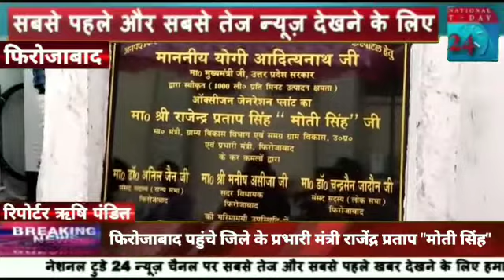National Today 24News फिरोजाबाद ज़िले में ऑक्सीजन प्लांट का उद्घाटन किया।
फिरोजाबाद पहुंचे उत्तर प्रदेश सरकार के ग्राम विकास विभाग व समग्र ग्राम विकास एवं जिले के प्रभारी मंत्री राजेन्द्र प्रताप ‘‘मोती सिंह‘। उन्होंने ऑक्सीजन प्लांट का उद्घाटन किया।

जिले में भाजपा नेताओं के बीच शिलान्यास और उद्घाटन को लेकर चल रही खींचतान के बीच आज जिले के प्रभारी मंत्री मोती सिंह स्वशासी राज्य चिकित्सा महाविद्यालय पहुंचे। जहां उन्होंने ऑक्सीजन जेनरेशन प्लांट का उद्घाटन किया। ऑक्सीजन संकट से जूझ रहे अस्पताल के लिए यह प्लांट संजीवनी के रूप में काम करेगा। उनके साथ वरिष्ठ नोडल अधिकारी रिग्जियान सैम्फिल, डीएम चन्द्रविजय, एसएसपी अजय पांडे और भाजपा के जनप्रतिनिधियों के अलावा पार्टी पदाधिकारी भी मौजूद रहे।  इसके बाद वह कलेक्ट्रेट सभाकक्ष में प्रेस से वार्ता करेंगे और शाम को गुंजन रिसोर्ट गुंजन चौक सिरसागंज पर नवनिर्वाचित जिला पंचायत सदस्यों के साथ चर्चा करेंगे। उसके बाद शाम 4 बजे लखनऊ के लिए प्रस्थान करेंगे।